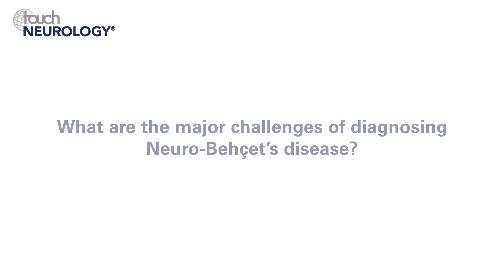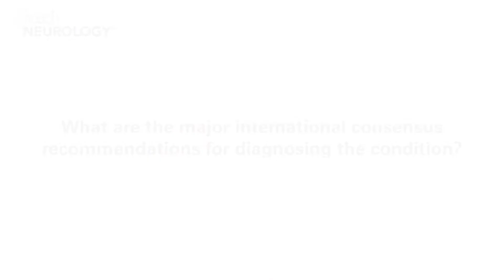Cris S Constantinescu, AAN 2018 – Expert perspective on neuro-Behçet’s disease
Cris Constantinescu (University of Nottingham, Queen's Medical Centre, UK), our Editor-in Chief of European Neurological Review, discusses the challenges and recommendations for diagnosing neuro-Behçet’s, as well as methods for managing the condition.

Questions
1. What are the major challenges of diagnosing Neuro-Behçet’s disease? (0:11)
2. What are the major international consensus recommendations for diagnosing the condition? (1:25)
3. What are the recommended methods of managing the condition? (2:57)

Speaker disclosure: Cris Constantinescu has nothing to disclose in relation to this video interview.

Filmed at the American Academy of Neurology (AAN) Annual Meeting 2018, Los Angeles, CA, US, April 2018.